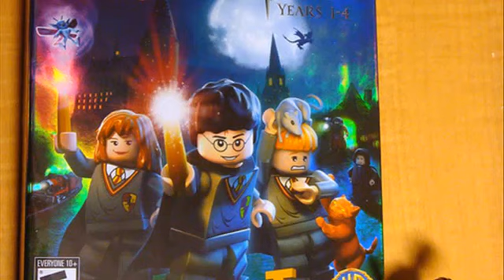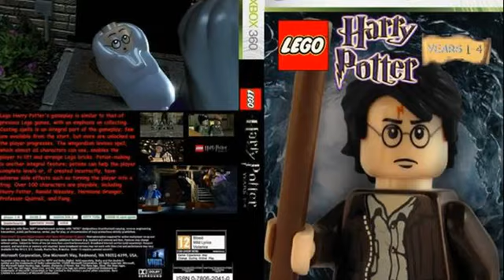LEGO Harry Potter Years 1 4 PS3